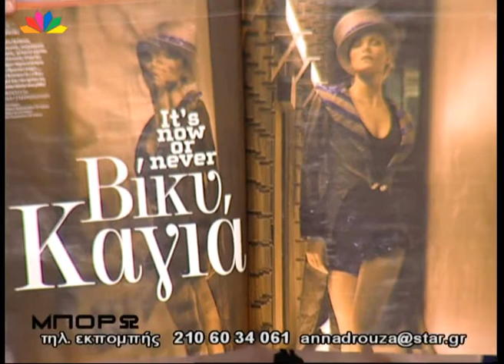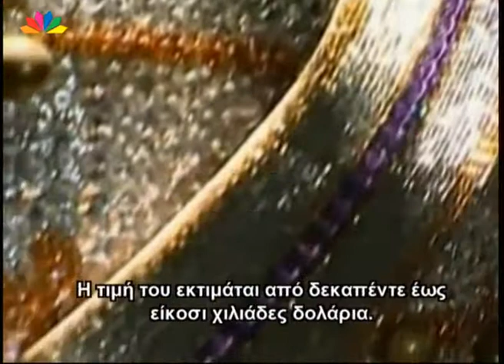Μπορώ 23 04 2009